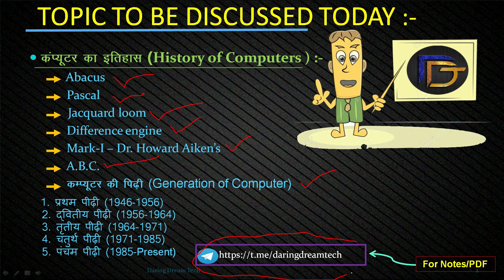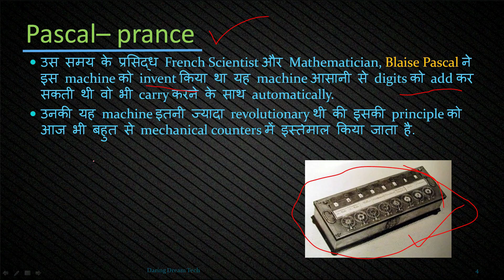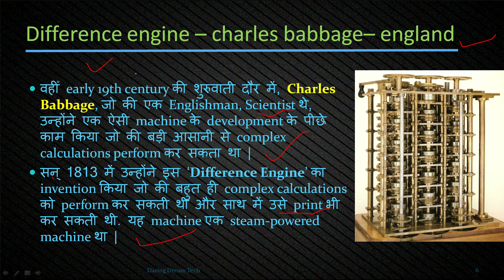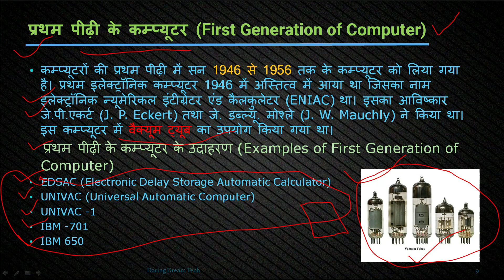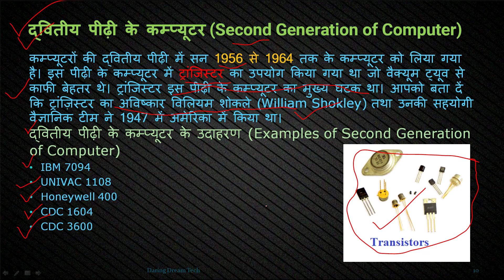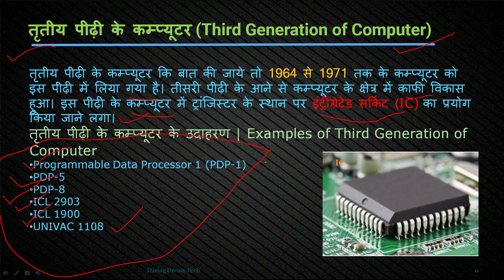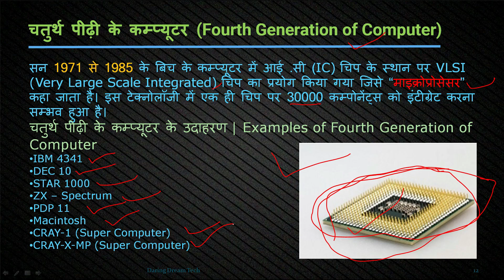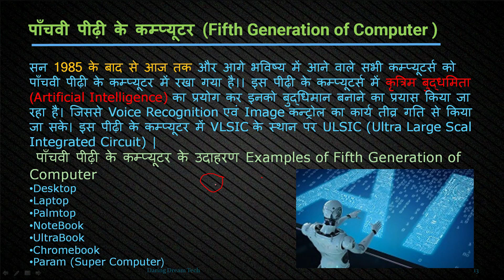History of Computer.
Hello  friends Welcome To my second Video " History Of Computer"
        Es video aapko computer ki history ke bare me bataya gaya hai . Es Video me 👇 Topic Cover ki gai hai..
      --Abacus
      --Pascal
      --Jacquard loom
      --Difference Engine
      --Mark 1
      --A.B.C.

( Kisi v tarah ke suggestion Ke liye 👇 Contact kare. )